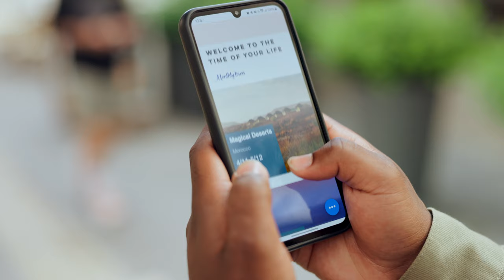Prague Free Walking Tour - Watch BEFORE You Join!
Exploring Prague on a Free Walking Tour is one of the most popular ways how you can learn interesting facts about Czech history as well as get useful recommendations from a local guide. Watch this video and find out if a free tour is the right choice for your Prague trip.